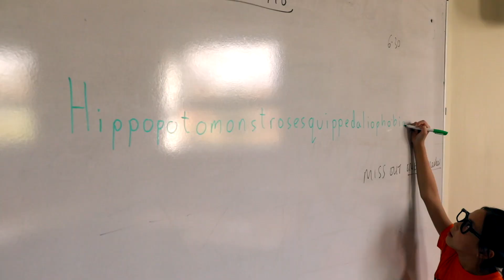My Favourite Things Parody Music Video (Saturday Juniors)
Breakout Performing Arts presents 'My Least Favourite Things' - a parody of 'My Favourite Things' from The Sound Of Music. This version was recorded and performed by our Saturday Junior Class.

Credits:
Directed, filmed and edited by David Hardway
Drama staged by Rory Payne
Dance choreographed by Adele Thomas
Vocals directed by Amy Evans
Vocals recorded by Joe Geoghan in The Performance Hub's studios (University of Wolverhampton)
Starring the Junior students from our Saturday classes in the autumn term, 2018.